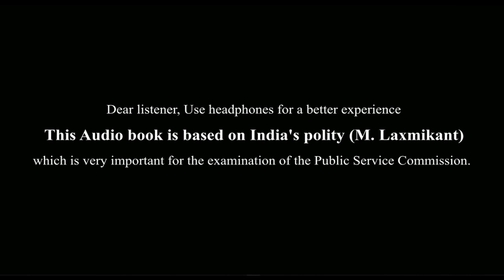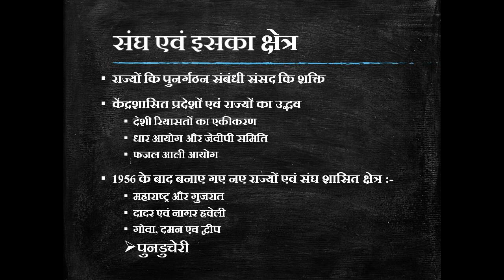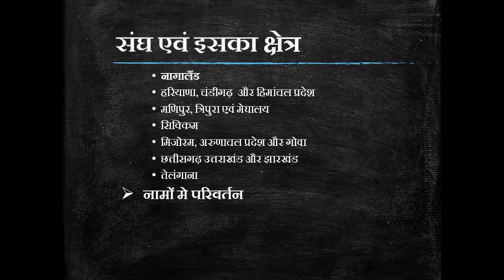Union and it's Territory By M Laxmikant | Hindi audiobook By Nagendra kushwaha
About To Book -
✔ Book Name : Indian Polity
✔ Languge : Hindi
✔ Chapter Name :  Chapter 5 -  Union and it's Territory
✔ Writter Name :  M Laxmikanth Sir ( 6 Edition )
✔ Education :  UPSC/PSC/LOW/ART Backgroun student
✔ Recording Studio : Audiobook Gallery

भारत संघ में केवल वे राज्य शामिल हैं जो संघीय प्रणाली के सदस्य होने और संघ के साथ शक्तियां साझा करने का दर्जा प्राप्त कर रहे हैं। भारत के क्षेत्र में न केवल राज्य बल्कि केंद्र शासित प्रदेश और ऐसे अन्य क्षेत्र भी शामिल हैं जिन्हें भविष्य में भारत द्वारा अधिग्रहित किया जा सकता है।

The Union of India includes only the States enjoying the Status of being members of the federal system and sharing the powers with the Union. The territory of India includes not only the States but also the Union Territories and such other territories as may be acquired by India in future

union and its territory of indian constitution in tamil
constitution - union and its territory articla 1-4 indian polity
union and its territory upsc mcq
union and its territory upsc
union and its territory laxmikanth upsc
What are the 9 union territory of India?
भारत के 9 केंद्र शासित प्रदेश कौन से हैं?
What are the 8 union territories and their location?
Are there 8 or 9 union territories?
union and its territory of indian constitution
the union and its territory ipleaders
Which are the 9 union territories of India?
What are the 28 states and 9 union territories of India?
What is the 8 union territories of India?
union territories of india 2022
9 union territories of india
union territories name
states of india
how many union territories in india 2022
8 union territories of india
union territories of india and their capitals

If you are downloading this test Paper and Play Quiz so please Join :